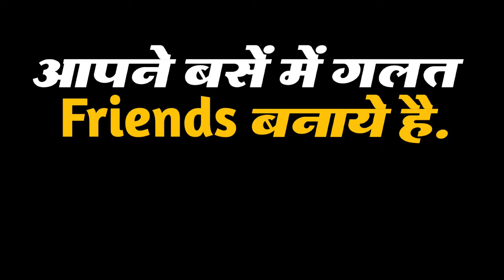Unleash Your Full Potential with Powerful Study Motivation 📚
studyhard🔥 Jo pagal hote hai📚 Powerful Study Motivation | पढ़ाई में मन नहीं लगता? Epic Motivation

Best strategy to avoid Distractions😡 | पढ़ाई में मन नहीं लगता? | Epic Motivation

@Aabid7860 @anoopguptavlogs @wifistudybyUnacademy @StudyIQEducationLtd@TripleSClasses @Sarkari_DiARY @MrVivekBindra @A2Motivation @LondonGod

mann ki baat motivational video,
mann ki baat motivational speech,
mann ki baat motivation,
mann ki baat bhavna se motivational,
true lines,
true lines of god,
true lines shayari,
true lines in hindi,
true lines 😊🥲 trendingshorts zafar mustafai,
true lines movie,
true lines short video, true lines song,
motivational videos be like,
motivational speech,
motivational speech football,
motivational speech david goggins,
motivational speech gym,
motivational speech for women,
how to avoid distractions and stay focused while studying
how to stop distractions
best way to avoid distraction
distraction
how to stop distractions while studying
how to avoid distractions at work
tips to avoid distractions while studying
motivation video in nepali
motivation video khan sir
motivational video for students
motivaticnal video for study
motivational video nepali
motivaticnal video in english
motivational video jeetfix

study motivation hindi
study motivation
study
study hindi
motivation
motivation music
epic motivation
epic music motivation
gym motivation
training motivation
epic motivation music
music for motivation
motivation compilation
crossfit motivation
best trainig motivation music
jocko willink motivation
bodybuilding motivation
motivation 16
pain motivation
best motivation
fight motivation
goggins motivation
student motivation
30 minute motivation
fearless motivation

पढ़ाई में मन नहीं लगता
पढ़ाई में मन कैसे लगाएं
पढ़ाई में मन नहीं लगता हमारा
पढ़ाई में मन क्यों नहीं लगता
पढ़ाई में मन नहीं लगता तो यह करें
पढ़ने में मन नहीं लगता तो क्या करें
पढ़ाई में मन नहीं लगने का असली कारण khan sir